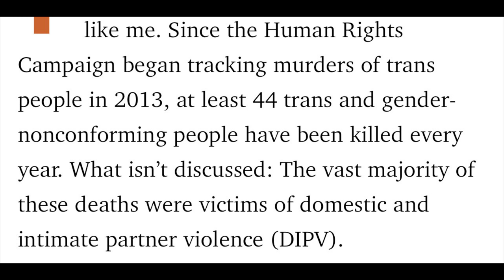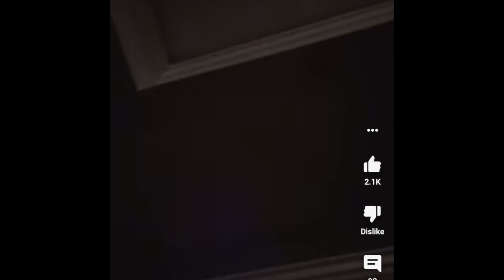BlackLove is Harmful, But it doesn’t have to be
I love BlackLove, and it is for that reason that I reserve the right to critic it perpetually. I think we are sending some harmful messages of Colorism, Classism, and the Glamorization of domestic violence into the universe and packaging it up as Black Love, Chiiile. Lets Discuss.

Myth of Black Love Video Breakdown:
0:00 Intro
2:17 Video Disclaimers
5:30 What is BlackLove & Why it's Important?
9:33 The Dangers of BlackLove
11:11The Reality of Black Love
23:49 Struggle Love
32:17 The Black Power Couple
43:15 Where Black Love Goes Right

@Herbyxrevolus on everything 👇🏾